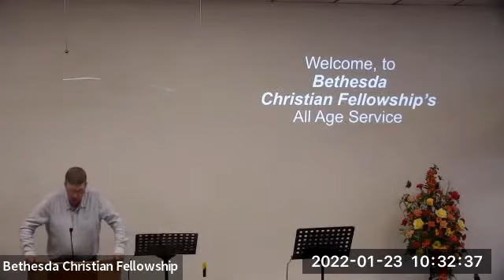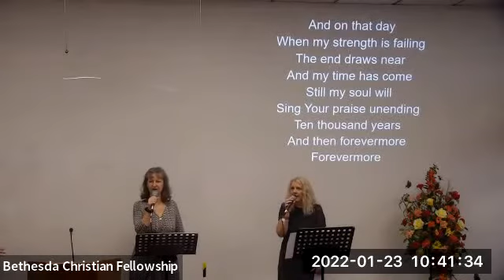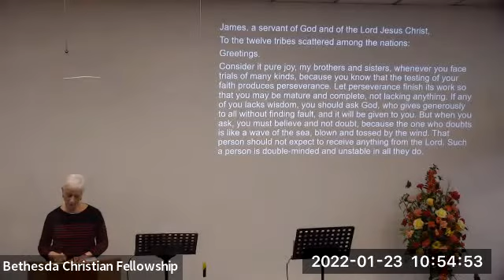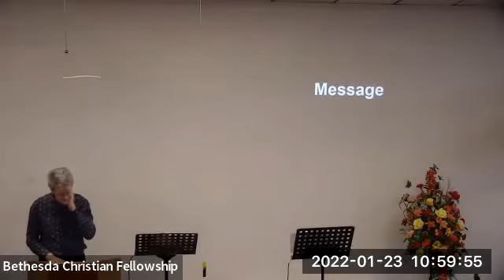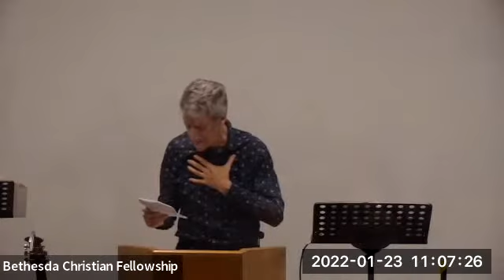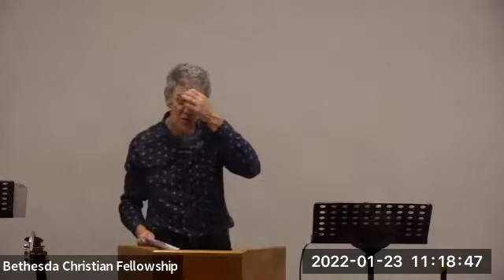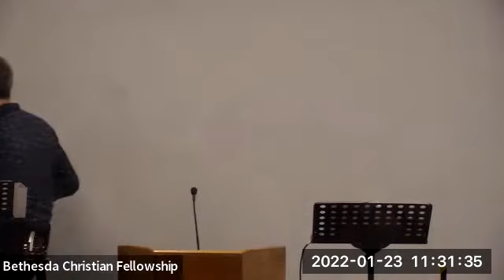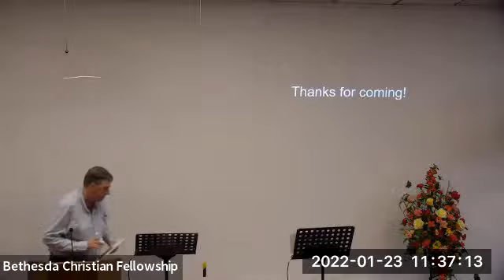Bethesda Sunday Service 23 January 2022 with Gordon Weir.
Bethesda Christian Fellowship with Gordon Weir speaking on James 1:1-8.